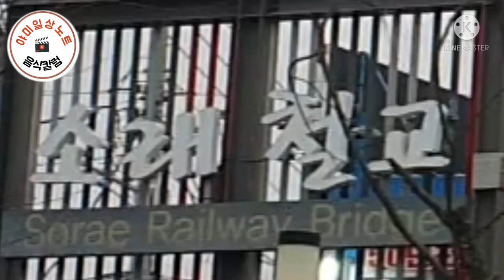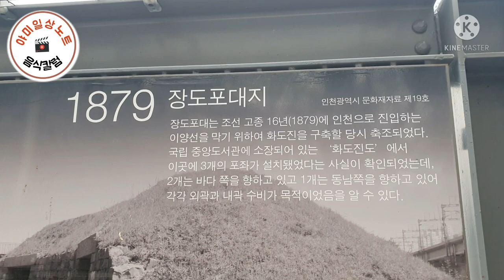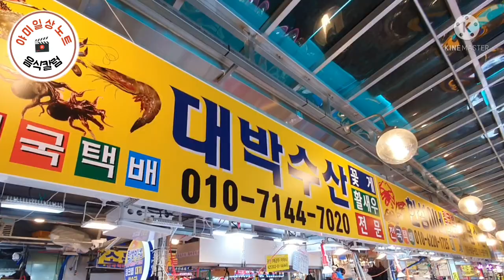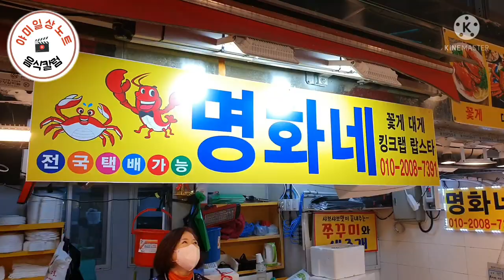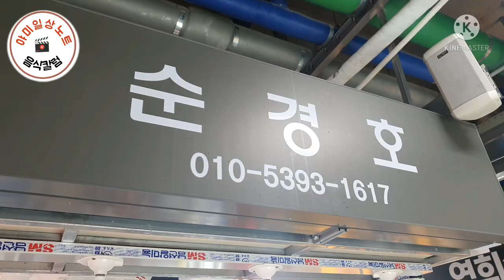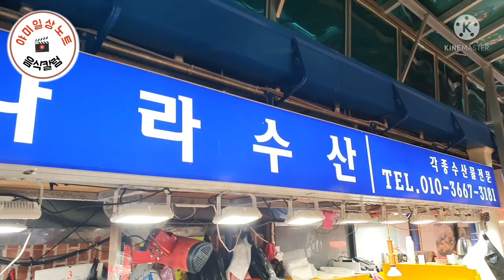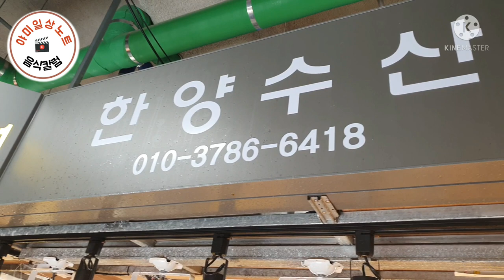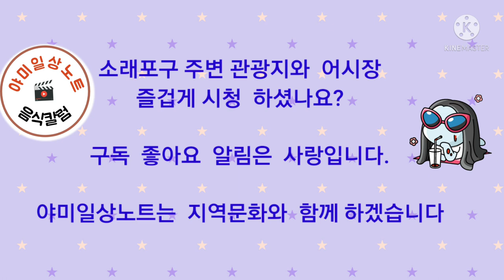소래포구어시장과 소래철교 등 문화 관광 여행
소래포구종합어시장의 수산물시세와  주변 관광인 소래철교 소래포구역사관 등 볼거리 와   아이들과 함께 할 수 있는 교육의장에 대한 관광여행   소개

야미일상노트 였습니다.